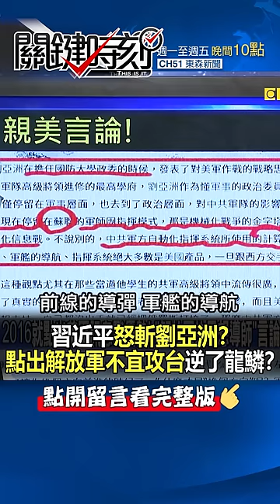習近平 怒斬 劉亞洲 ？點出 解放軍 不宜 攻台 …逆了龍鱗？@ebcCTime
習近平怒斬劉亞洲？
點出解放軍不宜攻台…逆了龍鱗？